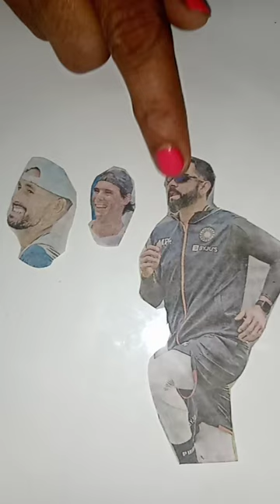viratkohli funnyface shorts